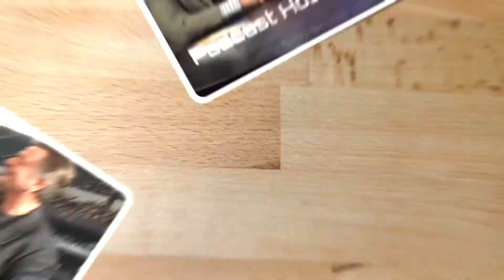WHAT IS A REAL FRIEND? by J Loren Norris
What is a real friend?

​“Followers, frenemies and fake friends abound, but a real friend is the one who will tell you when you screw up royally, and still be your friend.” J Loren Norris

If you want to have friends, be a friend. That saying is as old and reliably true as the proverbial “golden rule.” No amount of manipulation, arm twisting or bribery will garner your real friends. Sure, you can pay Fiverr to grow your Twitter followers, you can buy ads in Facebook, Google, Instagram and TikTok to increase the level of exposure and get more people to “like you” or at least to like what you share with the public. But if you want REAL FRIENDS, you will need a new strategy!

FIRST - Be sincere, authentic and trustworthy
If you want people around you who you can trust to tell you the truth about yourself and still love you in all your strange ways, you have to first become that kind of person. Are you safe to share secrets with? Do you hold people’s deepest darkest fears as a tool to use against them, or do you guard them like a precious jewel? Are you honest, open and humble about your own inner struggles, or do you just milk everyone else so you’ll have more ammo to seek revenge with later?

SECOND - Choose wisely who you trust in your inner circle
Not everyone you meet can be trusted with your hurts, fears, anxieties and past. There will be POSERS who act and speak as though they care about you. They will make an obvious effort to “get close to you.” They might even start talking trash about others, to have you all to themselves. They will lie, manipulate and start trouble between your other friends and then pretend to be the only one you can trust. A very painful lesson I learned as a teenager about relationships: “If they will lie to you about someone else, they are lying to someone else about you.” A scorpion stings. Its what they do. Its in their nature.

THIRD (but not final) - All friendships are seasonal, know the seasons,
Like the changing of seasons as the Earth travels around the sun, every friendship is seasonal. Some seasons are longer than others. Some seasons bring storms, some bring flowers. Every season has positive and negative attributes. Every season is different not only from the other seasons, but from the last season just like this one. Summer is generally hot in Texas, some summers are egg on the sidewalk hot and some are my skin is melting hot. But it has NEVER SNOWED IN TEXAS IN THE SUMMER - seasons vary, but they are very predictable. Friendships are the same. They will ebb and flow as time goes on. Some will vanish like the snow, some will linger like the cloudy days in London or Seattle. Some will be predictable as the summer sun, spring rain, leaves of fall. Some will be like an unexpected tornado. Knowing the warning signs of change will prevent lots of pain and loss. Knowing what is predictable and being prepared for it will pay huge dividends. I never pack a Parka when i travel to the Congo or Brazil or Cuba... I always take a jacket when I travel to Colorado, at anytime of the year.

CHOOSE WISELY
EXPECT THE UNEXPECTED
LEADING LEADERS PODCAST with J Loren Norris providing daily leadership video lessons promoting faith, family and freedom for Tell It Like It Is TV .